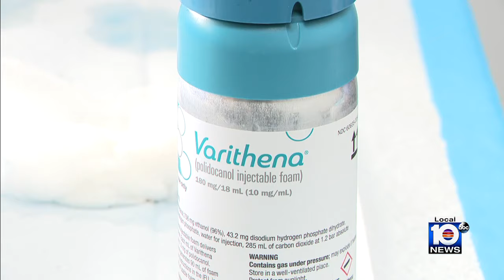Experts now using less invasive treatment for large varicose veins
Approximately 23 percent of U.S. adults have varicose veins, those ugly lines in the legs that can be faint and thin, or thick and bulging.